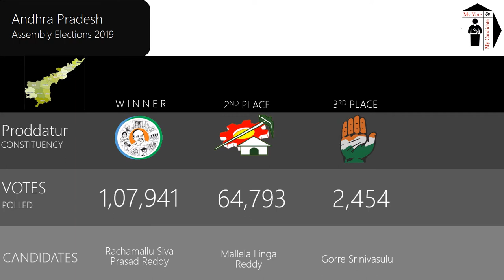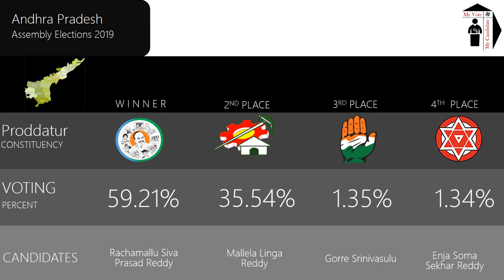Proddatur Assembly Constituency